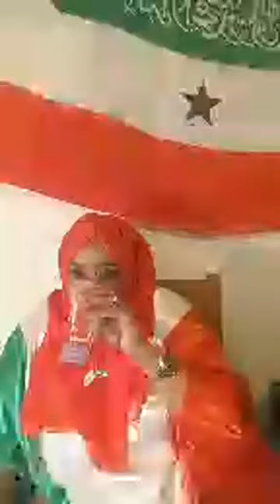DEG DEG FADUMO OO UDABAAL DEGAYSA 18 MAY EE SANADKAN